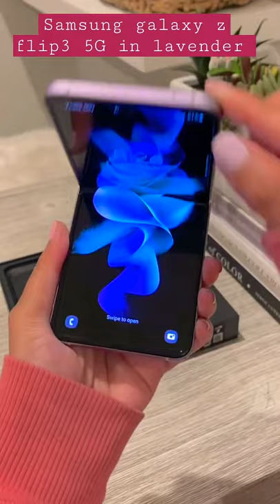samsung galaxy z flip3